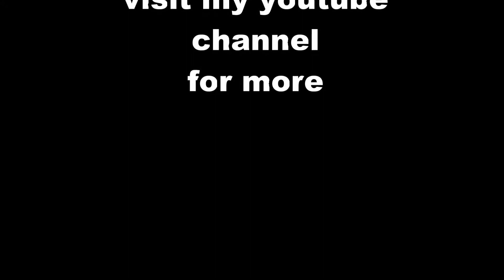checking gimbal settings and messing with pigeons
Fixed gimbal issue. gains wrong. better now